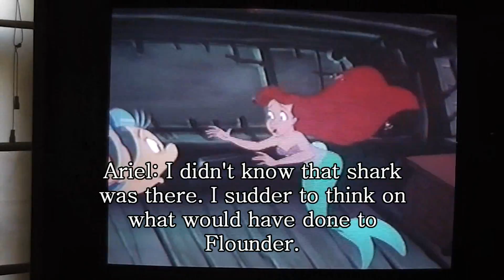OMEGA-VIEWS: The Little Mermaid Commentary Part 3